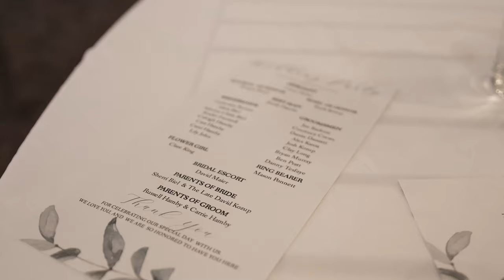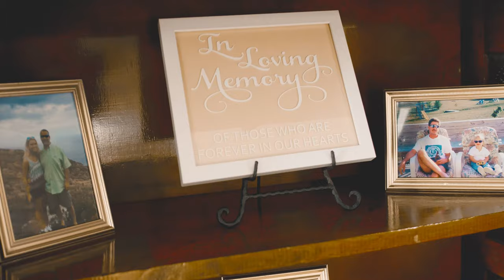Lauren and Jake - Mountain View Farms